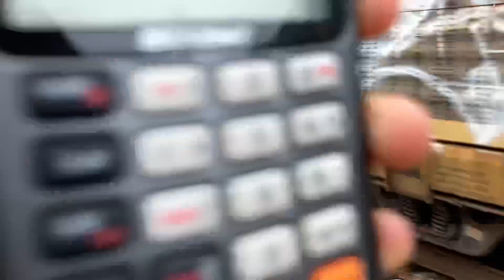CSX M217-26 Rolling By Kensington, MD! 11/26